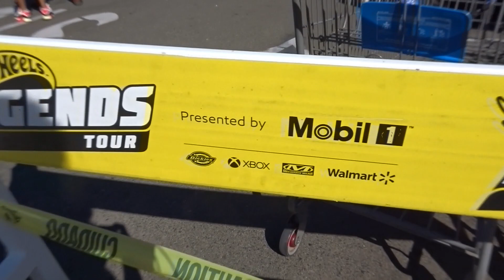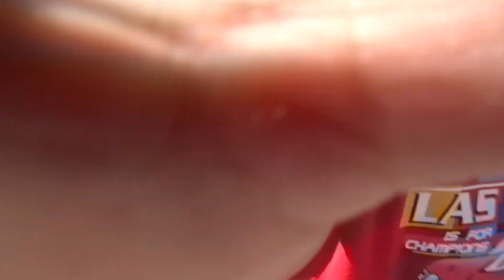Car on FIRE!!!! || Hot Wheels Legend Tour in Temecula || Pansoy Vlogs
HI everyone! Sorry we have not uploaded any videos for a while. We have just been busy catching up and enjoying life.

But here is a vlog of us going to the Hot Wheel Legend Tour in Temecula.

Please be nice to us. hehehe. we are new at this and we are still getting used to vlogging, editing and just youtube in general. Buuuut, we will get a hang of it. Please bare with us =]

MAHALO AND SALAMAT EVERYONE!